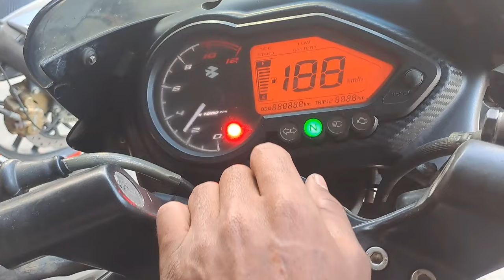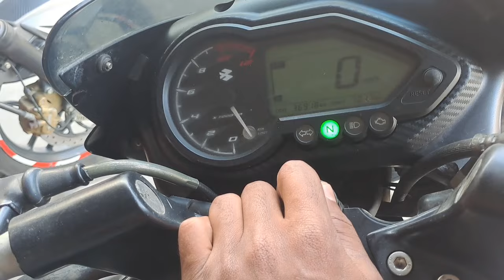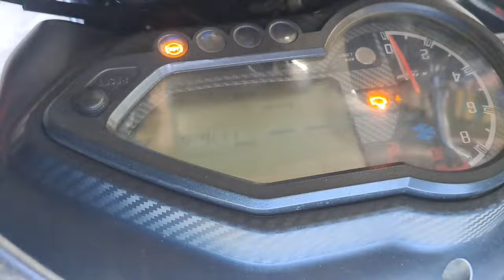Dhekiajuli Second Hand Bike Dealer Two Hand Use Bike ঢেকিয়াজুলি ছেকেনহেন বাইক ডিলাৰ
dhekiajuli second hand bike dealer eyat apni com damot bike pabo

 L.O.K.D COLLEGE

mdstarvlog
dhekiajuli
from assam
Khabar ittady